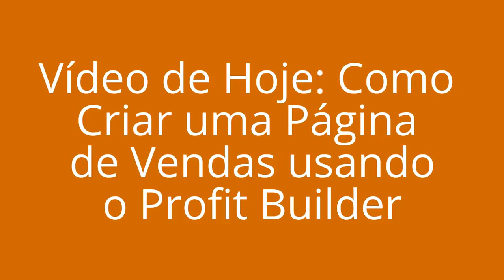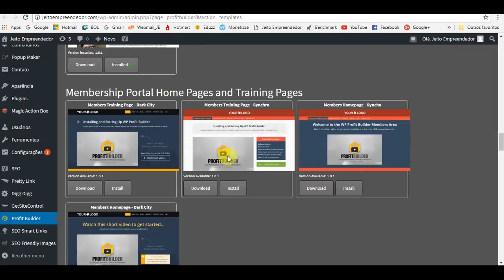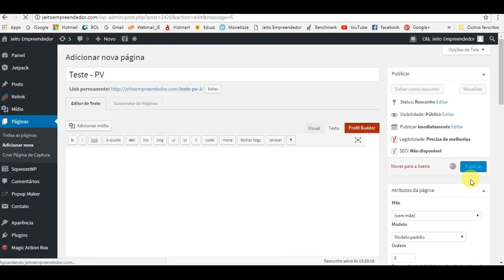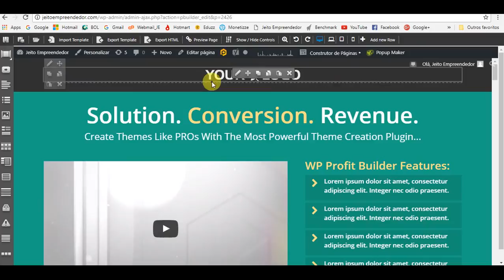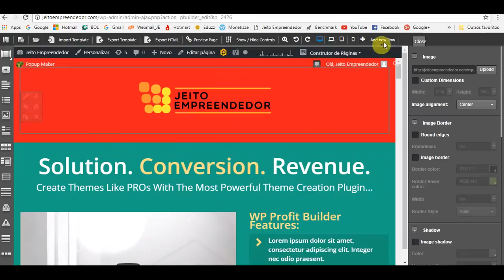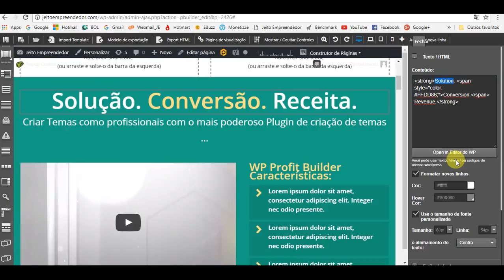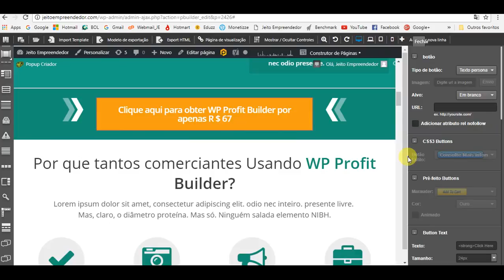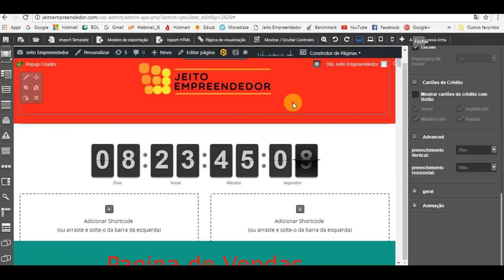Como Criar Páginas de Venda - Profit Builder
Link do Ebook "Como Criar Seu Primeiro Negócio Online - Guia Completo"

Aprenda como criar Páginas de Venda profissionais em poucos minutos usando o Profit Builder.

Nesse vídeo você irá aprender a:
# Instalar o Plugin;
# Definir o template que irá usar ou usar uma página em branco;
# Como criar uma Página de Vendas;
# Como usar as opções de edição;